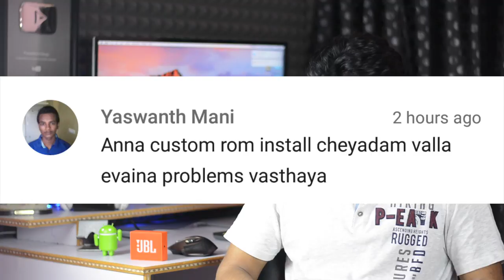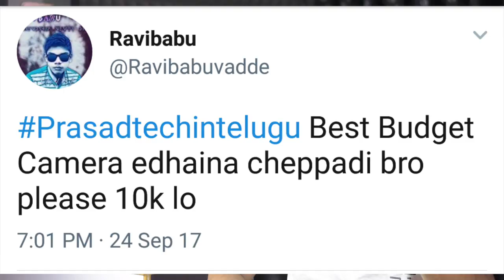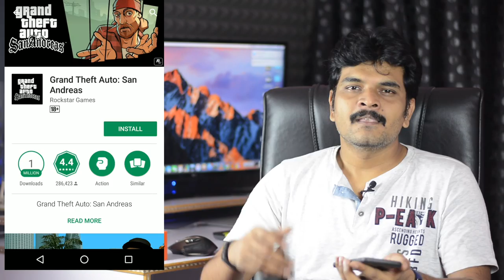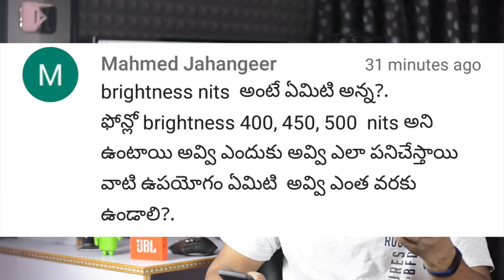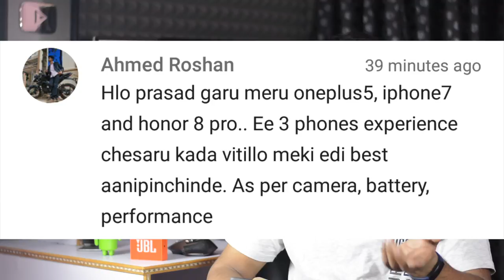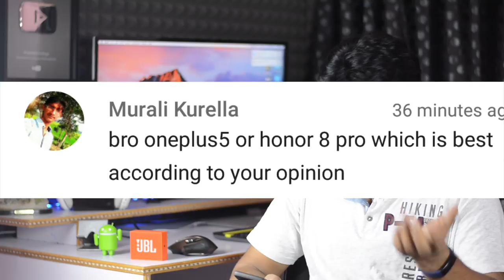Tech Q&A # 34 Oneplus 5 vs Honor 8 Pro,Nits in display,Sony Mobiles,desksetup,10.orG review etc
Support me :)
my tripod
intromusic credits
artist credits:
▽ Follow DEAF KEV